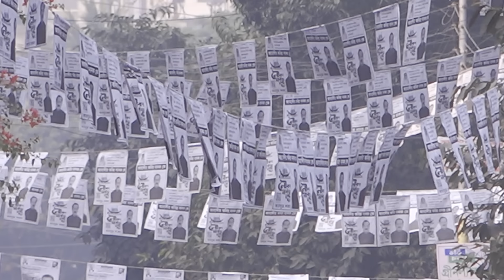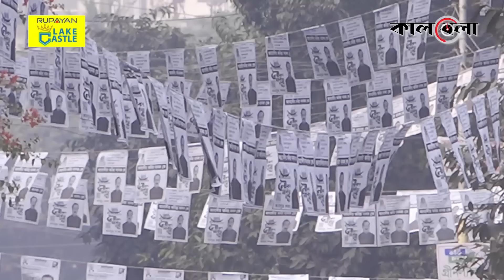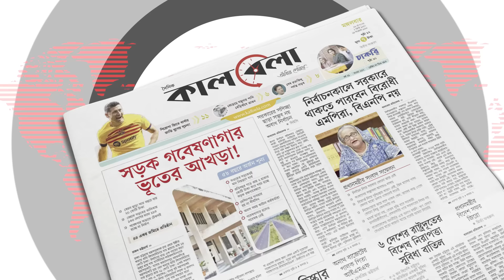বাংলাদেশে কী ঘটছে নজরে রাখছে জাতিসংঘ | UN | National Election | Kalbela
বাংলাদেশের সদ্য সমাপ্ত নির্বাচন ও চলমান রাজনৈতিক পরিস্থিতি নিয়ে মন্তব্য করেছে জাতিসংঘ। সোমবার জাতিসংঘের নিয়মিত ব্রিফিংয়ে সংস্থাটির মহাসচিব আন্তোনিও গুতেরেসের সহযোগী মুখপাত্র ফ্লোরেন্সিয়া সোটো নিনো তাদের মতামত জানান। এ সময় তিনি জানান, বাংলাদেশে যা ঘটছে তার ওপর তীক্ষ্ণ নজর রাখছেন জাতিসংঘ মহাসচিব। বাংলাদেশে কী ঘটছে নজরে রাখছে জাতিসংঘ | UN | National Election | Kalbela